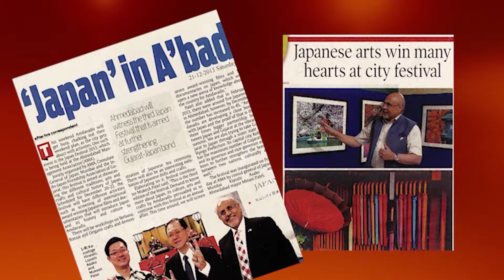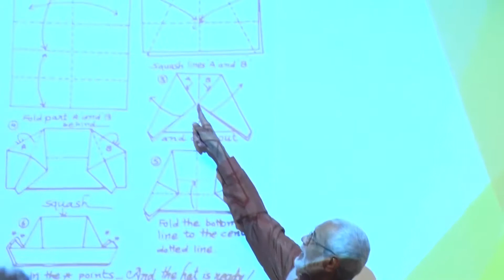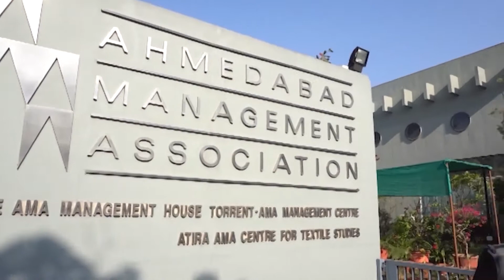KEM CHHE - KONNICHIWA : Five Decades of Gujarat's Vibrant Bonding with Japan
Version 2 Published on June 26, 2018